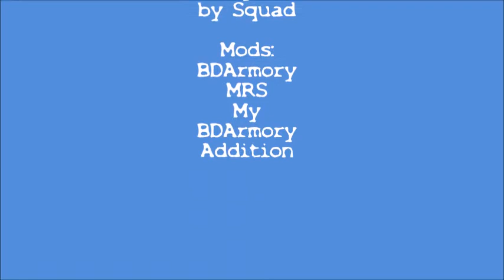Kerbal Space Program - Mods of Mass Destruction - BDArmory FAEB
This is my "First Video" (You know how you uploaded a Minecraft video and removed it because it was crap?), I have big plans, but I want to start small.  However, there is nothing small about these bombs I made for KSPs BDArmory mod.  I will upload them on BDArmory's forum page as soon as I get a KSP forum account.

     Have a good day, and don't end up like poor Bill Kerman.